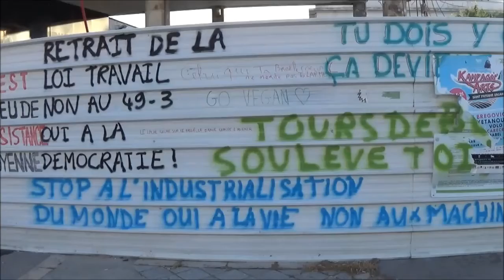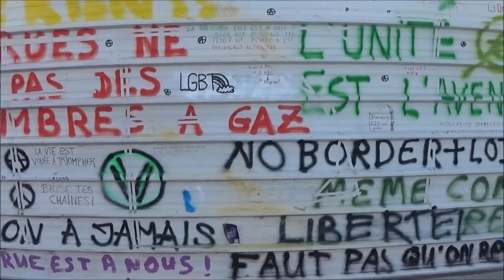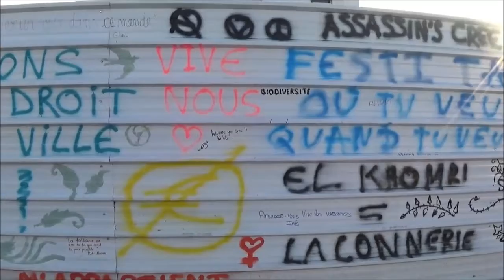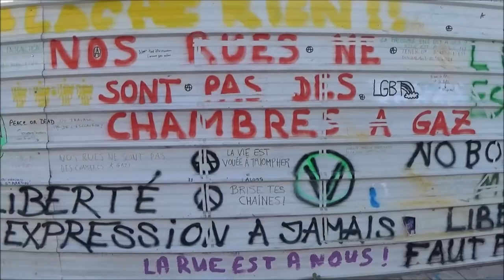TÁ SERTO / FEAT. GABRIEL/ FERNANDA DE ALMEIDA PRADO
Ta Serto - élio camalle

Quando não é seu avô
Pra você é um velho gagà
Joga no ar seus centavos
Compra a benção de um pobre orixà
A esse pobre coitado
Quando não é o seu filho
E filho de pai mal educado
Que anda fora dos trilhos
E que esse não é o seu caso
Cada qual seu estribilho
Você tà certo, você so gosta da sua familia
Do seu cachorro, do seu automovel
Do seu domingo e sua televião
Você tà certo, você so olha para o seu umbigo
Deu muito duro pra ganhar a vida e sabe bem o que cidadão